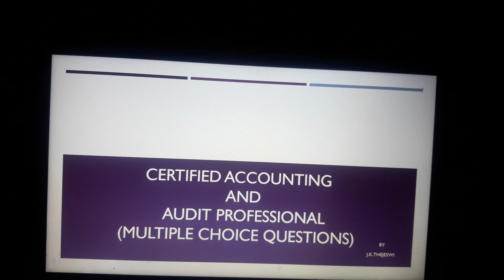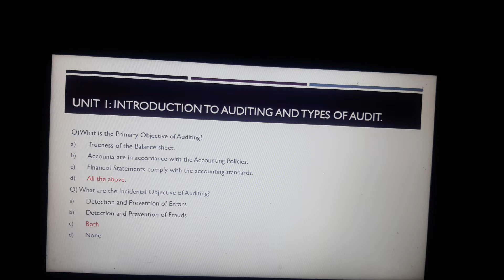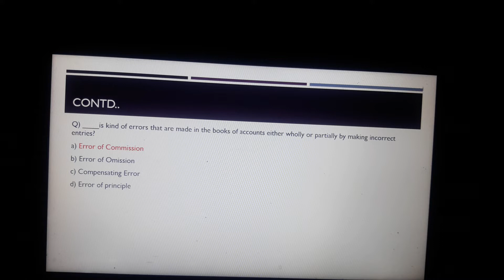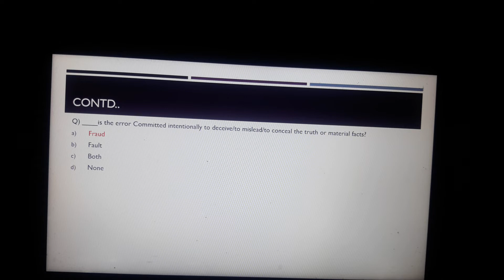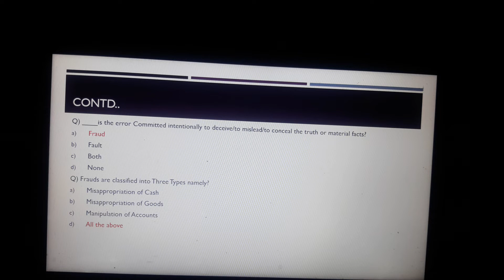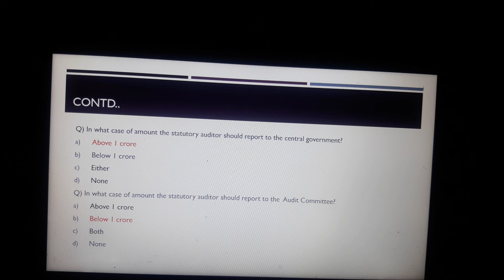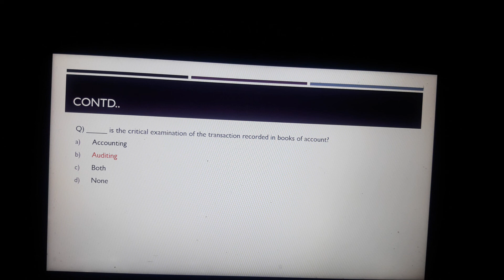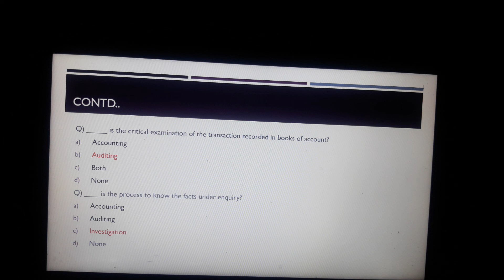ACCOUNTING AND AUDITING IIBF UNIT 1 PART 2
Accounting and Auditing MCQ